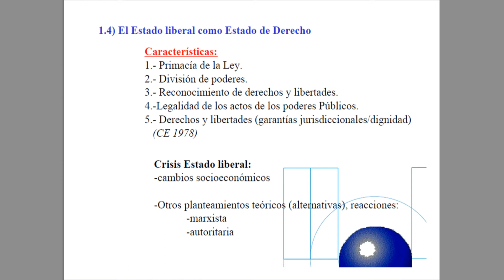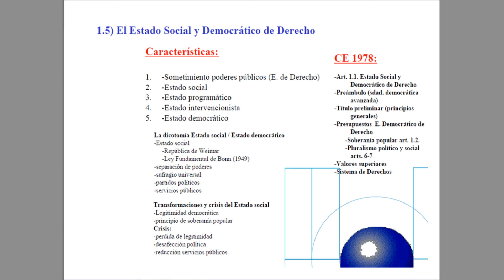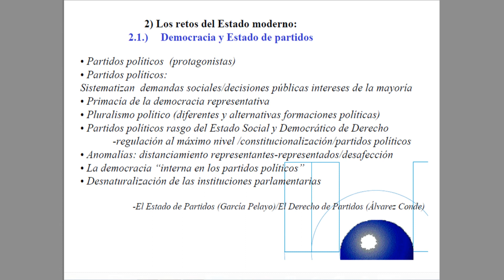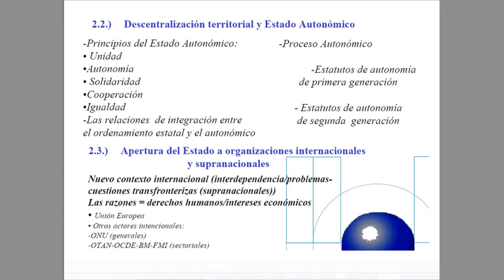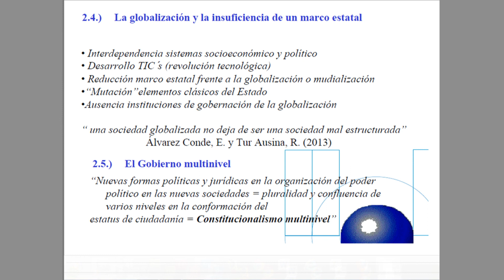umh1188sp 2013-14 Lec002B Surgimiento, consolidación y transformación del Estado Constitucional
Surgimiento, consolidación y transformación del Estado Constitucional.
Asignatura: Derecho Constitucional.
Grado en Derecho. Grupo semipresencial
Profesor: Francisco Javier Sanjuán Andrés.
Dpto. de Ciencia Jurídica.
Área de Derecho Constitucional.

TEMA 2. Surgimiento, Consolidación y Transformación del Estado Constitucional. Se aborda el Estado Constitucional desde sus orígenes hasta los retos actuales.